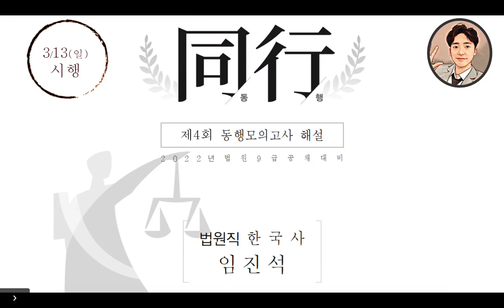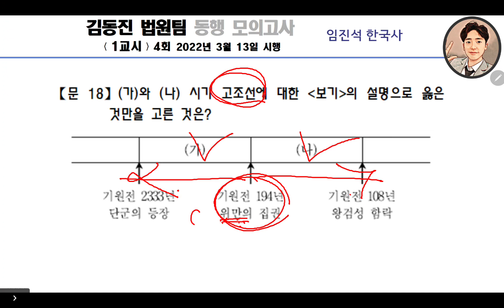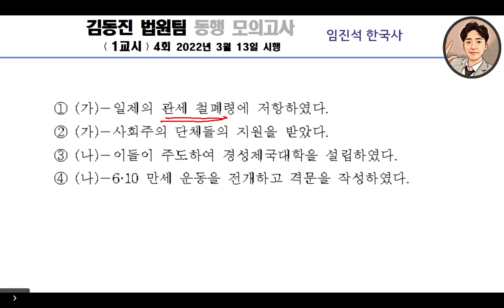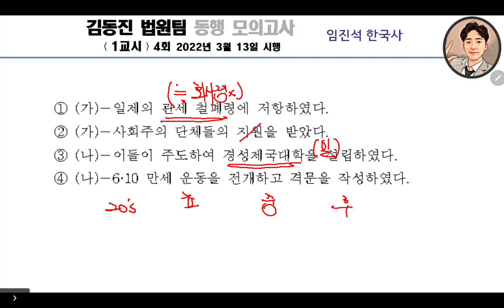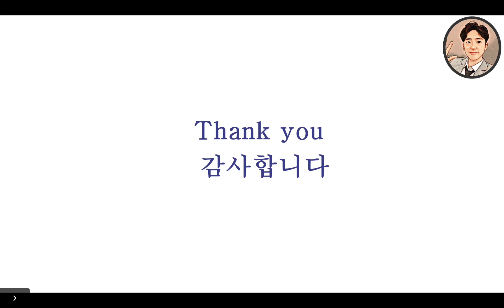윌비스 김동진 법원팀 모의고사 4회 임진석 한국사 해설강의